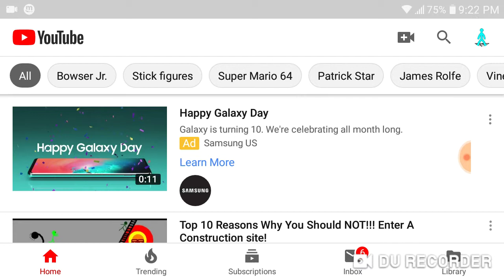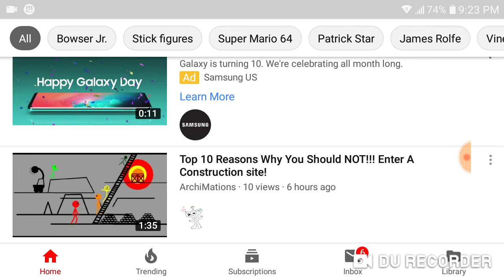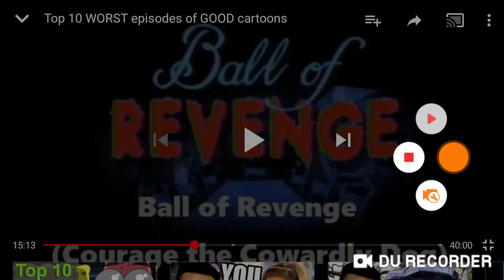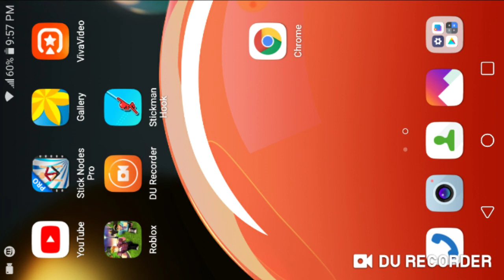(Graham the Cyan Stickfigure Lists) Ep. 9 Top 20 Worst Episodes of Good Cartoons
SpoilerAlert SpoilerAlert SpoilerAlert , it is time another List Video. It is my 8th List Video Now and I Just wanted you guys to notice that because I want you to analidge this occasion.